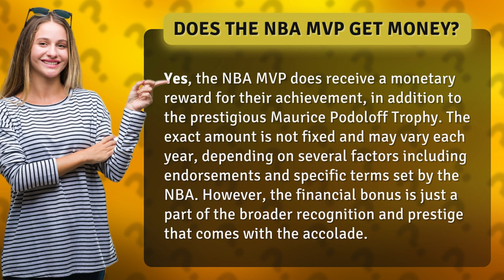Does the NBA MVP get money?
Inside the NBA MVP Bonus • NBA MVP Bonus • Discover how the NBA MVP not only receives the prestigious Maurice Podoloff Trophy but also a monetary reward, showcasing the recognition and prestige that comes with the accolade.